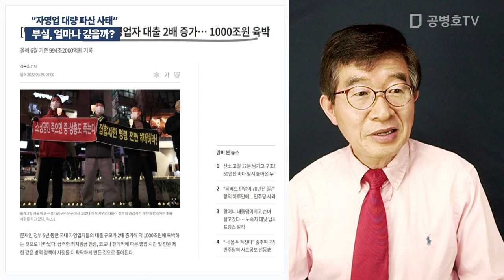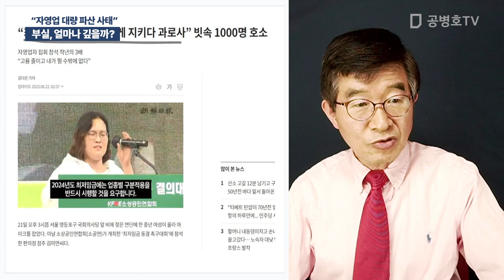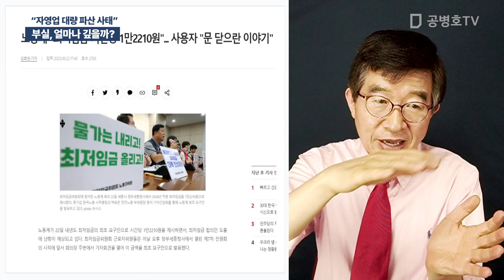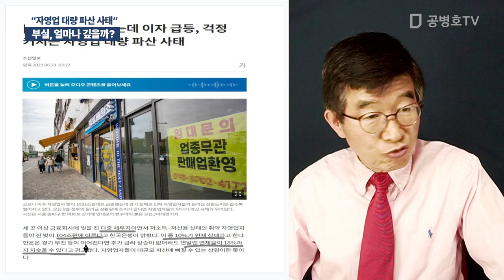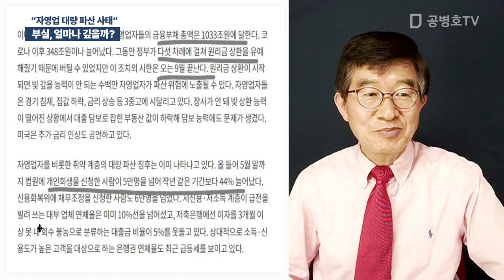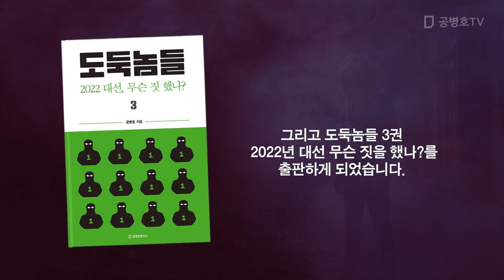부실, 얼마나 깊을까? / "자영업 대량 파산 사태" [공병호TV]